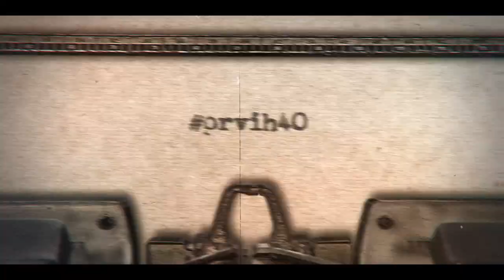prvih40 - SPENS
Vreme uvek ostavi svoje tragove.
Na ljude, događaje, pa i građevine.
Ipak, neke stvari i neka mesta,
Ostave trag ali nastavljaju da traju.
Odolevaju godinama.
Odbijaju da budu zaboravljena.
Čine da se uvek osećamo onako dobro,
Isto kao nekada, kada smo sanjali snove,
Okusili nešto po prvi put,
I učili da uživamo u životu.

SPENS je to mesto.
Za nas Novosađane, ali i za mnoge druge,
Koji su ovaj simbol prosto osetili svojim.
SPENS je ono nešto čemu se vraćamo.
Čega se sećamo,
Gde uvek opet rado svraćamo.
To je mesto snova, odrastanja, sazrevanja.
To je mesto koje odoleva godinama,
I svedoči tome da su one samo broj.

SPENS je dom. Svim generacijama.
I kao što su ove sada ispratile prvih 40,
Neke nove čekaće sledećih.
Za neke nove klince, neko novo poglavlje,
Pisaće najlepše priče.
I SPENS će opet činiti dom.
Na možda neki drugi način.
Ali sa istom svrhom, i emocijom.